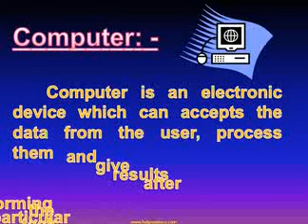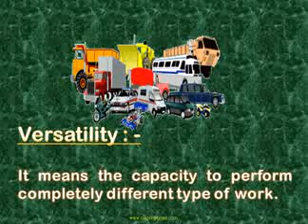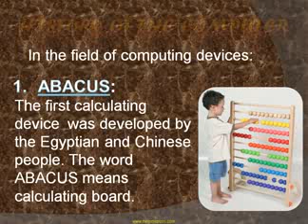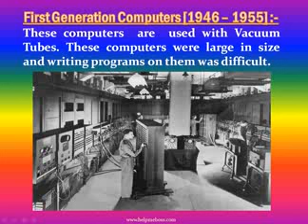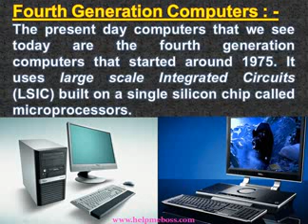Learn Basics of Computer Fundamentals And Its Generations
Learn Basics of Computer Fundamentals And Its Generations of the computer IT